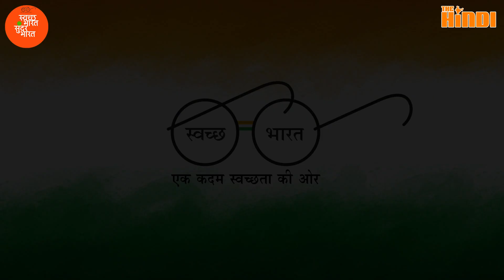2020 में Bollywood के नए चेहरे | Big Bollywood Debuts 2020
2020 में Bollywood के नए चेहरे | Big Bollywood Debuts 2020
2019 ने Bollywood में कई होनहार नए कलाकारों को देखा है। अनन्या पांडे, तारा सुतारिया, करण देओल और अन्य ने बॉलीवुड में अपने करियर की शुरुआत की। यहां हमने, 2020 में आगे आने वाले बॉलीवुड के बड़े डेब्यू के बारे में बताया है